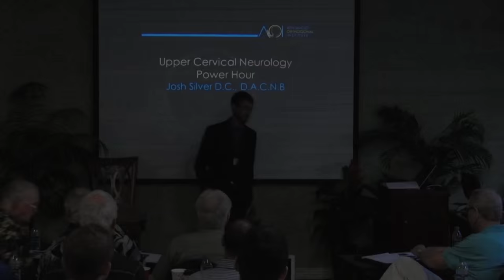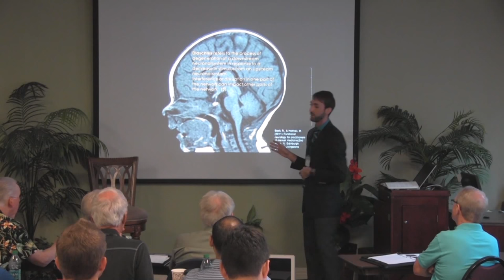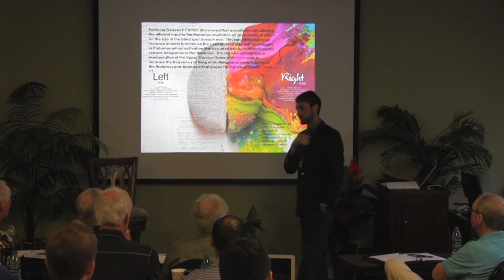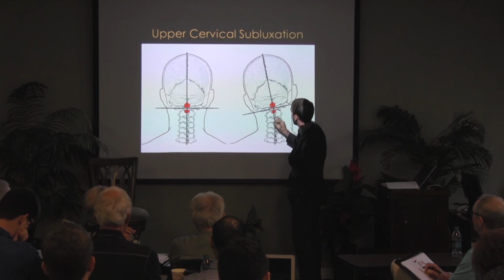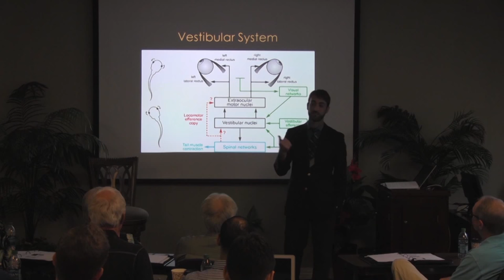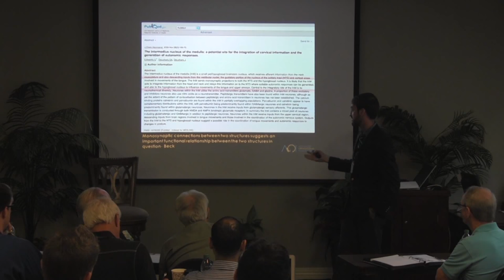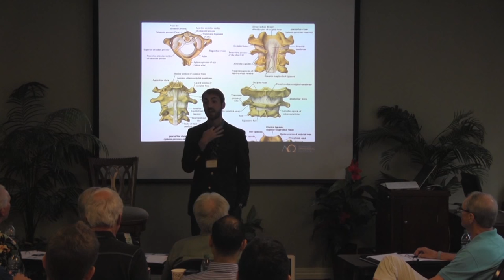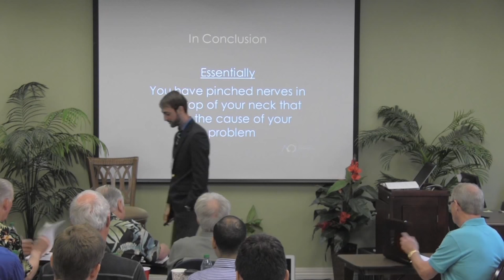Upper Cervical Neurology Power Hour with Dr. Josh Silver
At the 2015 Advanced Orthogonal Institute Seminar "Mastering the Fundamentals", Dr. Josh Silver breaks down the neurologic mechanisms behind the atlas subluxation complex in extraordinary detail. The video helps explain the wide variety of symptoms that can manifest as result of chronic atlas subluxation and explains the recovery of patients with various conditions under upper cervical care.